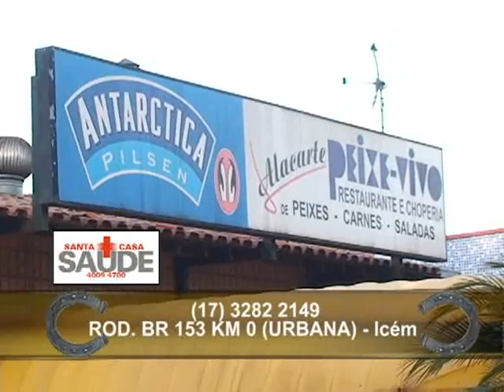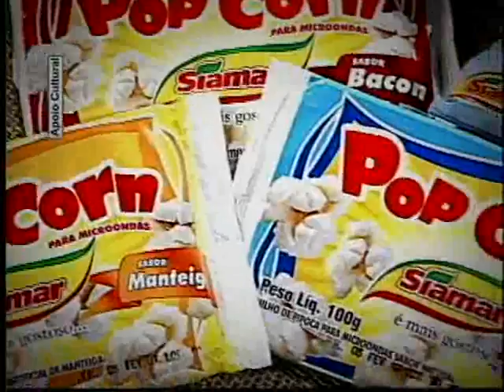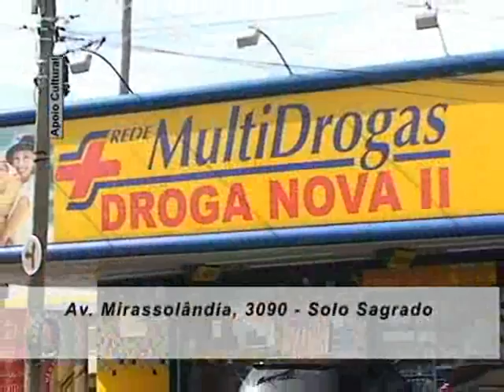7º Tanabi Rodeo Show 2011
Cobertura da 7º edição do Rodeo Show 2011